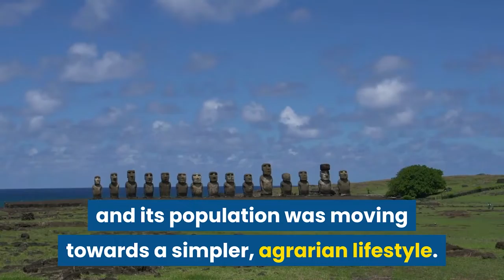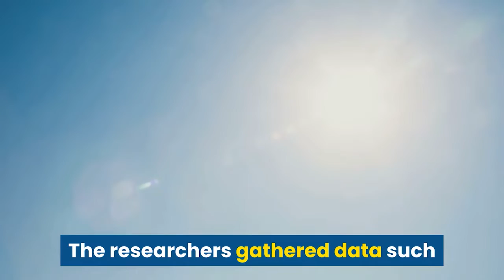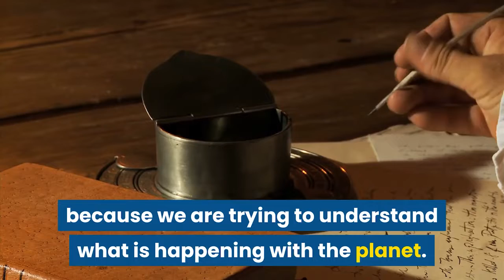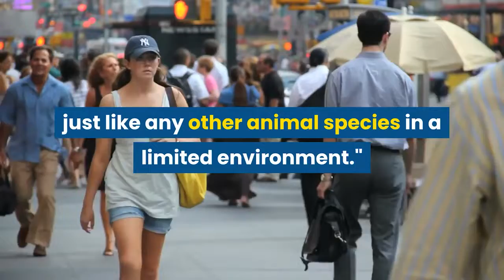Great News: Easter island mystery has been solved by Scientists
Dear Viewers
If you have any idea and suggestion, please comment We will try to make videos as per your given ideas.

Thanks